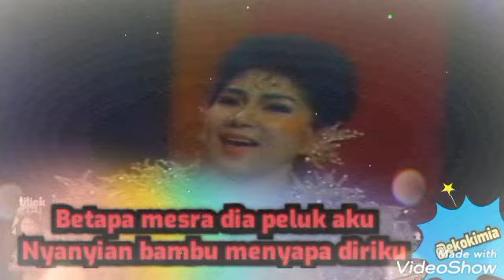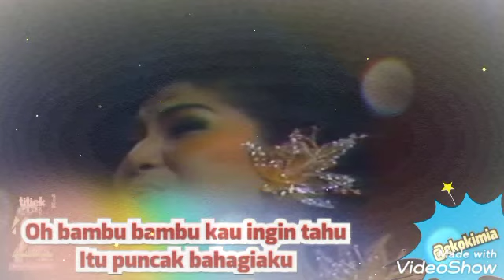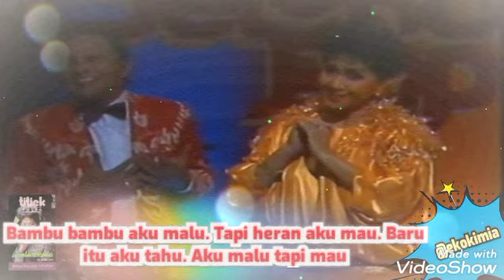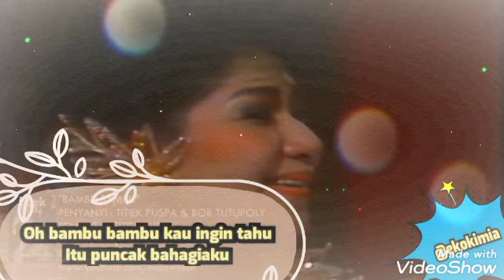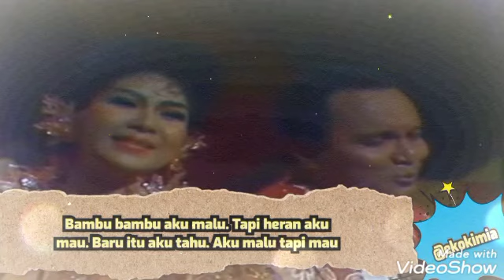BAMBU-BAMBU (LIRIK) - BOB TUTUPOLY feat TITIEK PUSPA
BAMBU-BAMBU
VOC. BOB TUTUPOLY feat TITIEK PUSPA

Jalan setapak di bukit bambu
Sejuk dan rindang membelai kalbu
Pokok daunmu menari ayu
Mendesah merdu dicumbu sang bayu

Tak terlupakan di kala itu
Betapa mesra dia peluk aku
Nyanyian bambu menyapa diriku

Apa yang dihatimu
Hingga matamu bersinar sayu
Senyum sambil kau gigit bibirmu
Manja lalu tersipu..

Oh bambu bambu kau ingin tahu
Itu puncak bahagiaku
Pertama kali dia peluk aku
Bagai terbang gemetar badanku

Bambu bambu aku malu
Tapi heran aku mau
Baru itu aku tahu
Aku malu tapi mau